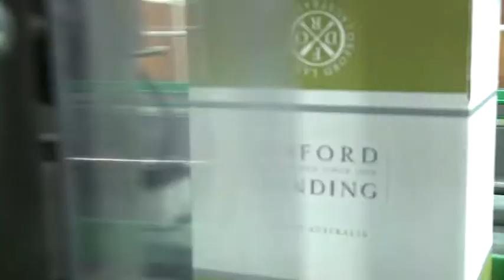Logistics overview - University of South Australia